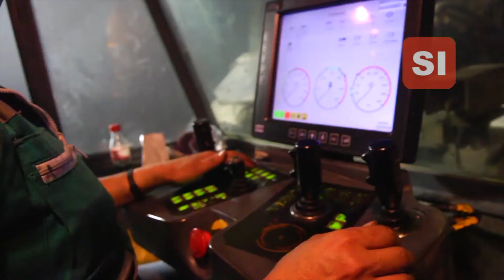EL RIO CAUCA RECUPERA SUS NIVELES PAULATINAMENTE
No obstante la decisión de empezar a verter el agua por la casa de máquinas del Proyecto Hidroituango,  EPM informó que el agua está saliendo de manera gradual al Río Cauca, recuperando paulatinamente sus niveles.

Con la decisión se espera que en las próximas horas el nivel del Río Cauca aumente aguas abajo de la presa. John Maya Salazar, Vicepresidente Ejecutivo Gestión de Negocios de EPM, explicó que la desviación del agua impide que el embalse siga subiendo y que sobrepase la presa. Esto garantiza el flujo del agua por el vertedero.

Aunque hasta el momento no se considera una situación de riesgo, es importante que las comunidades ubicadas aguas abajo del proyecto sigan las recomendaciones, entre otras, no estar cerca de las orillas del Río Cauca o ingresar a su cauce, mantenerse informados a través de las emisoras locales y los mensajes oficiales emitidos por la alcaldía, el DAPARD, la Cruz Roja, los bomberos y EPM.

De acuerdo con John Maya Salazar, los expertos de la Empresa y de las firmas contratistas avanzan en el retiro de los tapones de los otros túneles del proyecto, con el propósito de que el agua también corra por ellos.